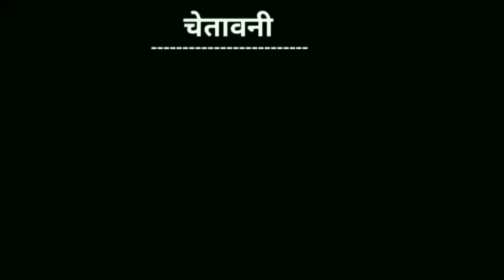sapna choudhary new song | sapna choudhary ke gane | sapna choudhary songs vs presrawal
Sapna Choudhary, Dance Performance, ghunghat me chand hoga, sapna choudhary ke gane, sapna chaudhary song, latest haryanvi songs haryanavi 2019, latest haryanvi songs haryanavi, latest hary